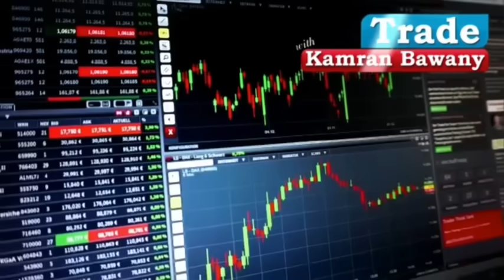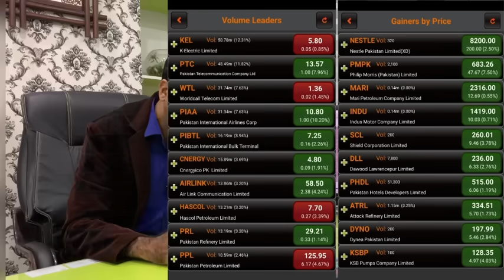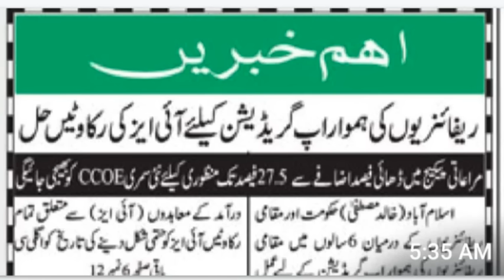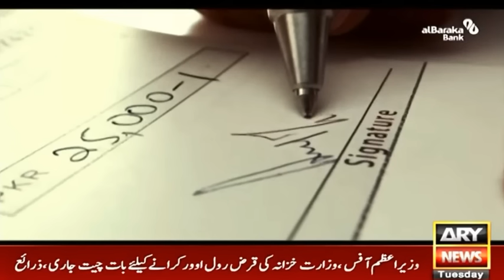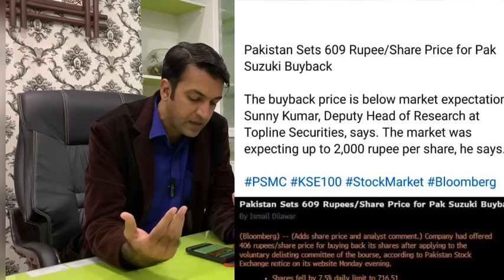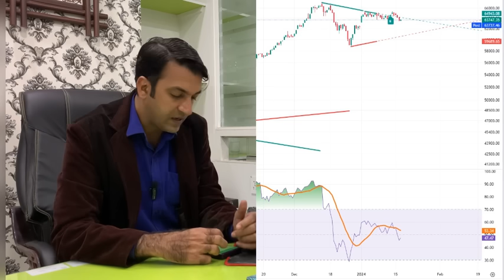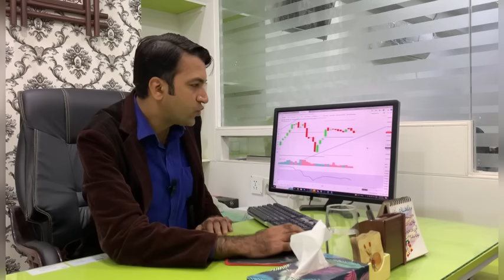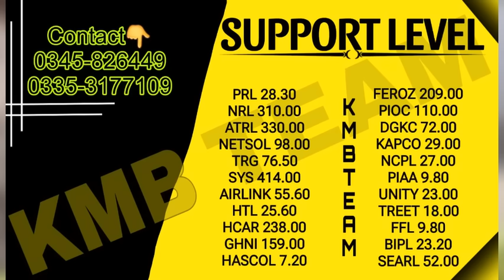PSX View For Wednesday 17 January 2024 | BIPL PTC & PIAA UPPER CAP WAJA?